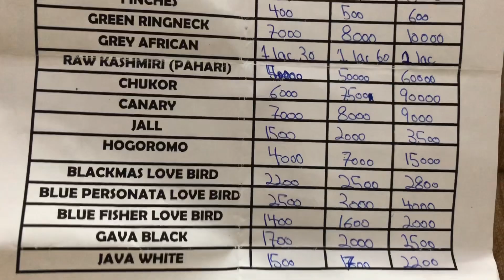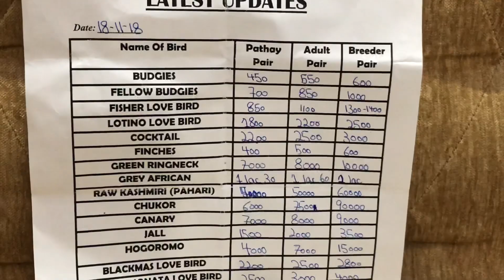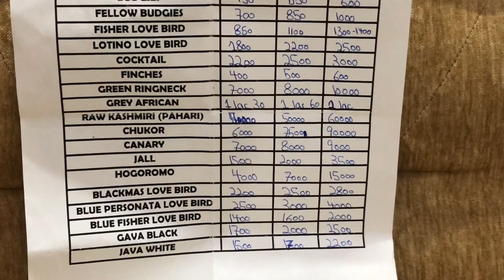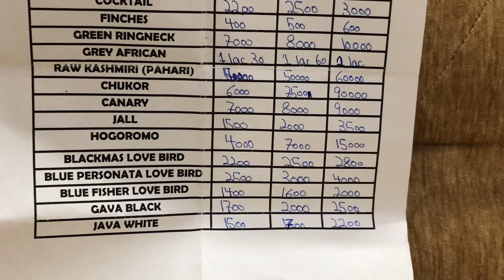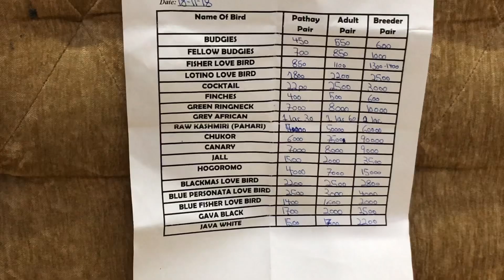LALUKHET BIRDS MARKET (18-11-18 ) LATEST UPDATES ( WRITTEN) Urdu/Hindi